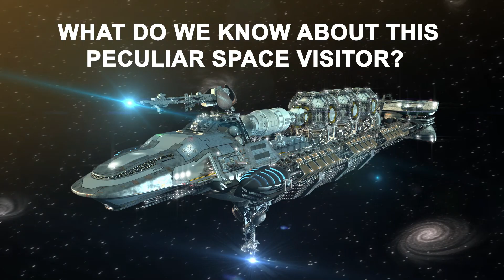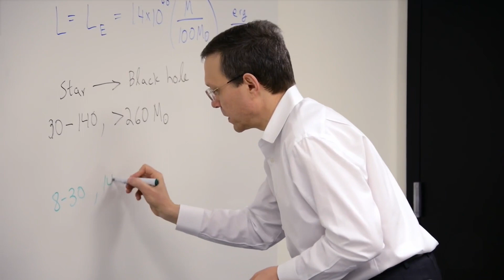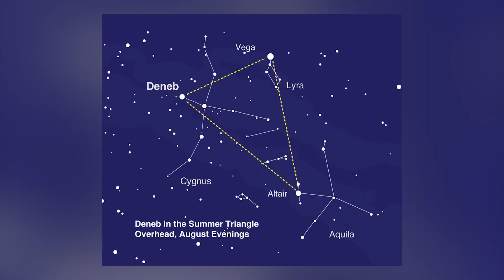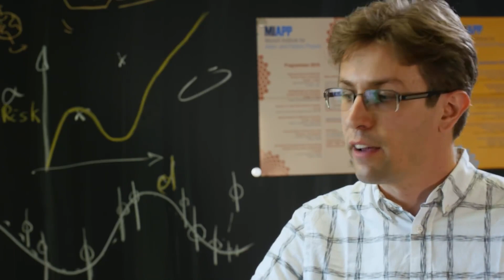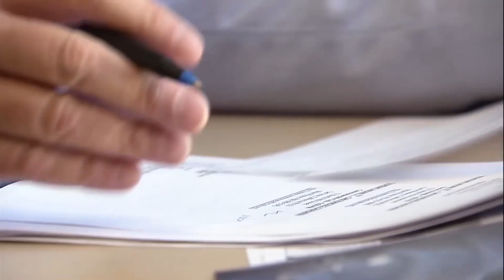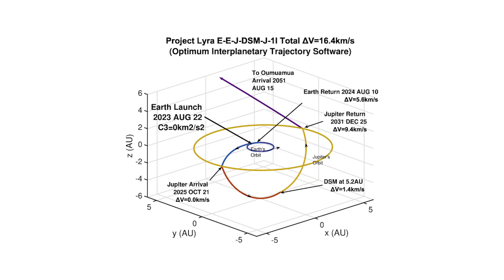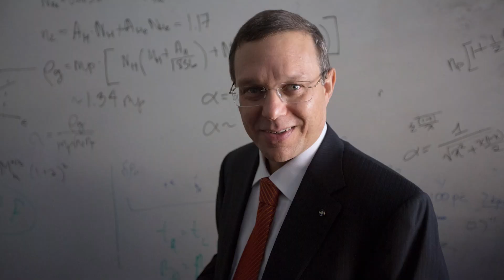Have Aliens Found Us? Scientists Detected A Strange Interstellar Visitor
Harvard scientists believe that we may have encountered a sign of extraterrestrial life when this strange interstellar visitor entered our Solar System. Have aliens found us? When a strange, cigar-like object was observed by NASA's Pan-STARRS 1 telescope, they called it Oumuamua, which means "scout" or "messenger" in Haiwaiian. Harvard professor Avi Loeb believes we might have encountered the first signs of intelligent life beyond Earth and that this object was indeed an alien spacecraft.

What do we know about this peculiar space visitor? Is it really an alien spacecraft? Why does Harvard professor Avi Loeb believe that Oumuamua is an alien spaceship? Check it all out in this video!

If you're interested in space science, astronomy or just want to be informed about the latest events, then this video is for you!

Credits: NASA, AFP - Getty Images